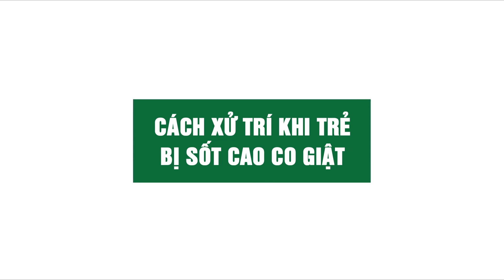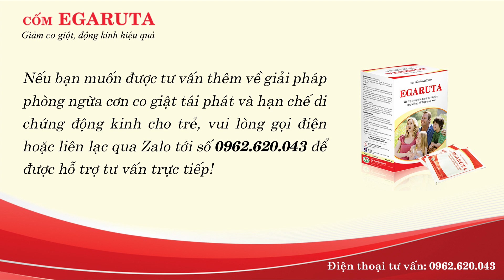Cách xử trí khi trẻ bị sốt cao co giật cha mẹ có thể áp dụng ngay!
Sốt cao co giật là hiện tượng phổ biến ở trẻ nhỏ từ 6 tháng – 5 tuổi. Tuy nhiên, mỗi khi nhìn thấy trẻ sốt cao kèm theo những cơn co giật thì không ít phụ huynh cảm thấy bối rối, sợ hãi và lúng túng không biết sơ cứu như thế nào cho đúng. Video này sẽ giúp các bạn hiểu rõ hơn về dấu hiệu nhận biết, cũng như cách xử trí khi trẻ bị sốt cao co giật đơn giản, hiệu quả nhất!
Và nếu bạn quan tâm về giải pháp giúp hạn chế cơn sốt cao co giật và phòng ngừa di chứng động kinh hiệu quả, vui lòng tìm hiểu qua list bài viết sau
Thông tin chi tiết về cốm Egaruta cho bệnh động kinh